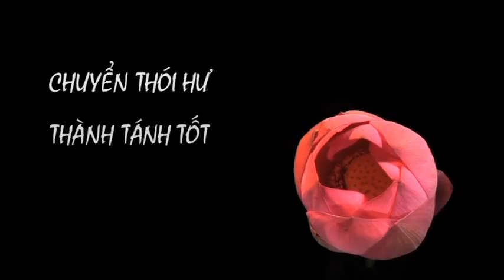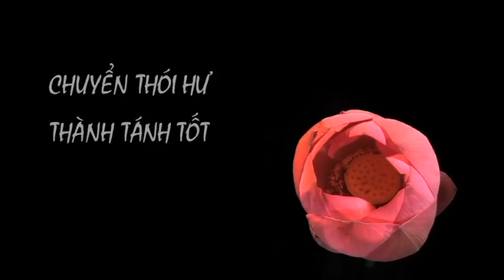Chuyển Hóa Thân Tâm 137